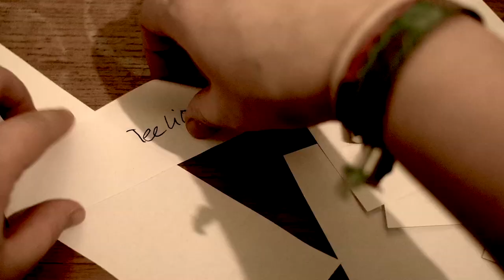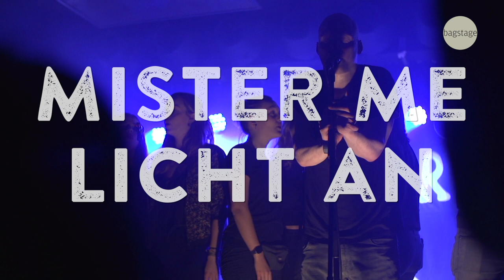Bagstage - Mister Me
Videoaufnahmen: Bagstage
Tonaufnahmen und Mix (Konzertaufnahmen): Christopher Plaschke

Teilnahmebedingungen fürs Gewinnspiel:
Teilnahme ab 16 Jahre
Das Video muss auf unserer Facebookseite wie in diesem Video beschrieben kommentiert und danach auf der Pinnwand des Gewinnspielteilnehmers geteilt werden.
Die Gewinner werden durch uns gezogen und auf unserer Facebookseite bekannt gegeben.